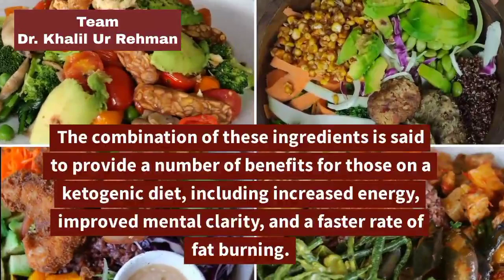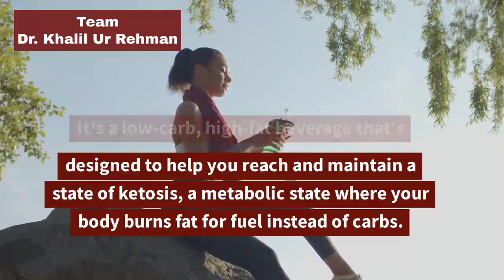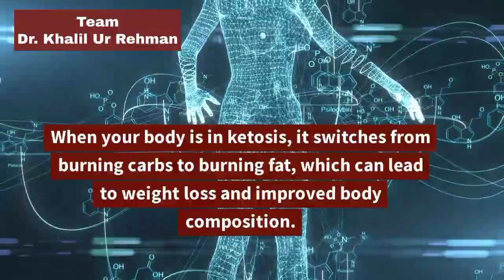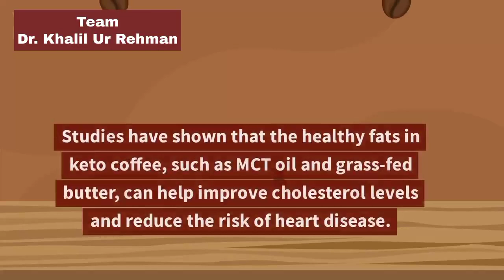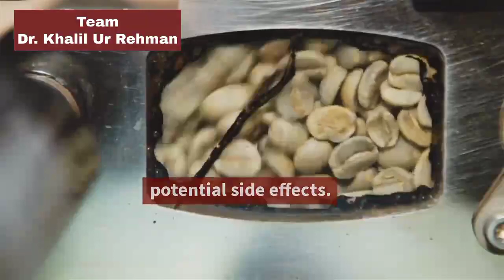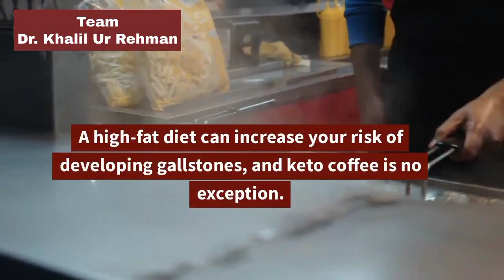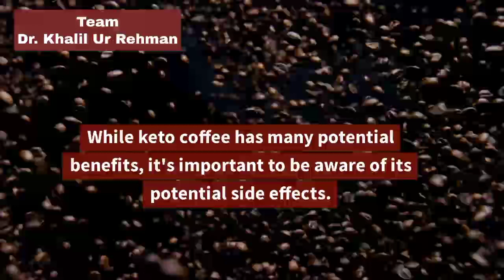Keto coffee - Benefits of keto coffee - Keto coffee recipe- keto diet- side effects of keto coffee?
Keto coffee, Benefits of keto coffee, Keto coffee recipe, keto diet-,side effects of keto coffee?Keto coffee, Benefits of keto coffee, Keto coffee recipe, keto diet-,side effects of keto coffee?